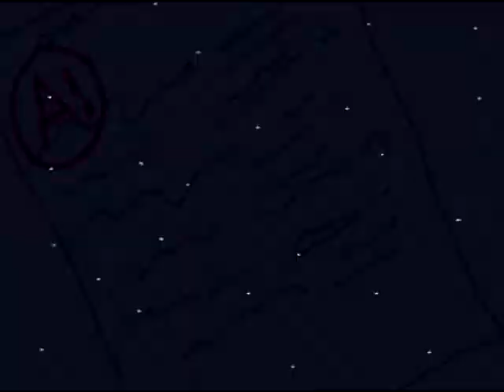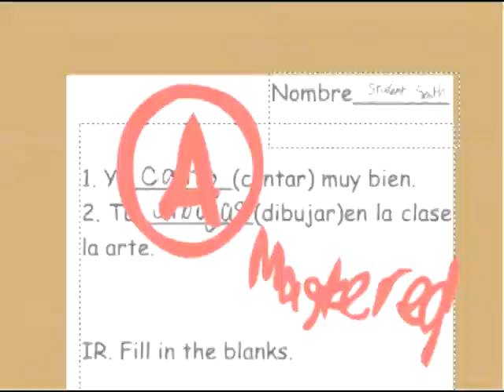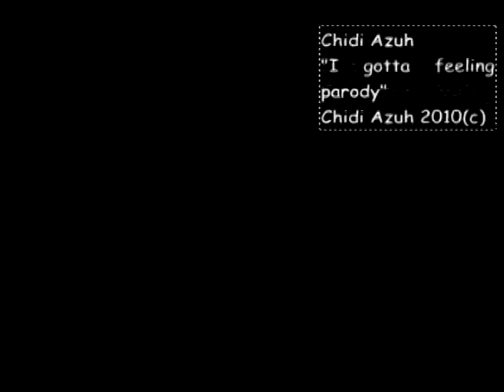Flash animated music video for Spanish class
My flash animated music video for Spanish class.